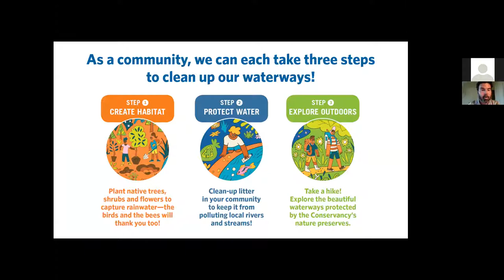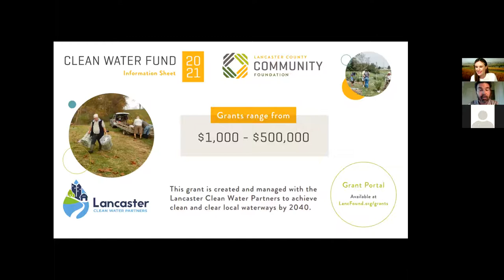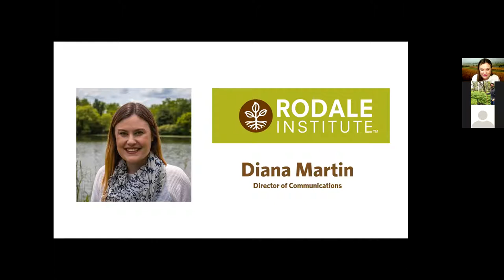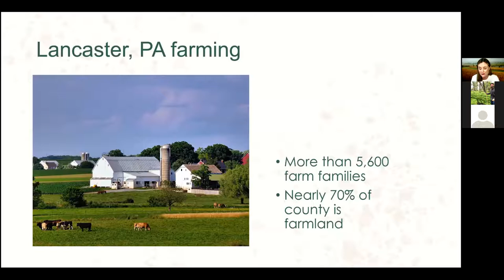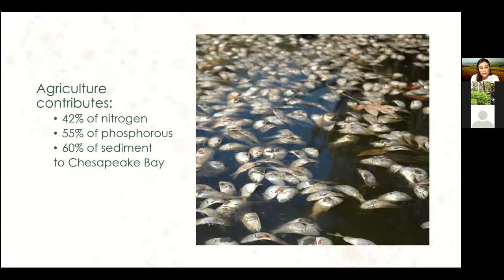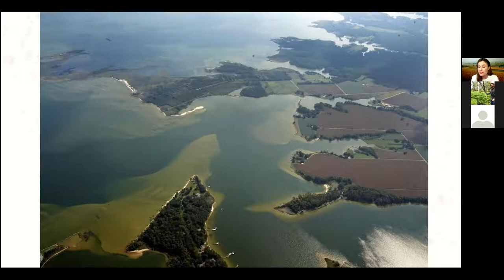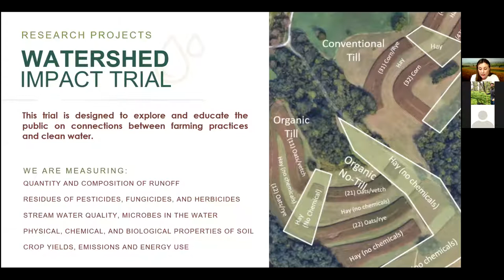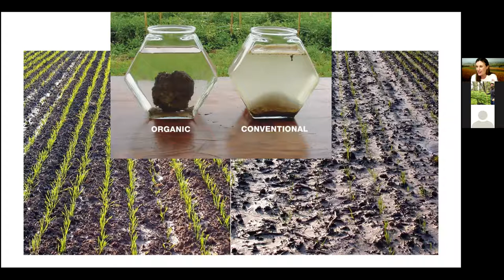The Food, Farming, and Water Connection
We may not consider the crucial role our farmers play in our health and the health of our planet, but they are the “first responders” of our food supply and caretakers of the land. Join us for a panel discussion with farmers and agriculture organizations in our community to learn more about the connection between farming and clean water. As consumers, we have more choices than ever about the food we eat and the values we support with our dollars. Find out how you can make choices that support local organic and regenerative farmers who are dedicated to healthy food, healthy land and clean water.

Moderator

Diana Martin - Director of Communications & Marketing, Rodale Institute
Diana started as the Director of Communications & Marketing at Rodale Institute in January 2016 and oversees the Institute’s branding and outreach, including consumer education. Diana graduated with a degree in journalism from the S.I. Newhouse School of Public Communications at Syracuse University and specializes in nonprofit marketing & communications. The tenth generation of her family to live in Lancaster, PA—an area with rich farmland and a hot spot for organic agriculture—Diana became passionate about issues in food & farming while backpacking around the world and WWOOFing (interning) on organic farms.
Today, Diana is particularly passionate about supporting family farmers, building resilient food systems, climate change, and intersectional environmentalism. Since beginning her role at Rodale Institute, some of Diana’s career achievements include starting Organic Farmers Association (focused on representing organic farmers on policy issues in DC), launching the Regenerative Organic Certification with partners, expanding Rodale Institute to 7 locations in 4 states, beginning a new longterm research trial & consumer education on farming and clean water, and helping to create Rodale Institute’s farmer consulting program. In her free-time, Diana enjoys skiing, traveling, and hiking with her dog Willow.

Panelists

Lisa Blazure – Soil Health Coordinator, Stroud Water Research Center

Lisa is an experienced conservation professional who advocates for improving soil health to achieve water quality goals and enhance the economic viability of agriculture. She works for Stroud Water Research Center and serves as the coordinator for the Pennsylvania Soil Health Coalition to foster collaboration among numerous stakeholders involved in soil health education and research.  Lisa networks with a broad range of colleagues to implement conservation practices and organize educational programs.

Jeb Musser - Director of Land Protection, Lancaster Farmland Trust

Jeb is responsible for carrying out LFT’s farmland preservation program, on-farm conservation programs, fee for service activities, and grant management. Jeb is a member of the Lancaster Clean Water Partners Watershed Action Team, serve’s on the Lancaster County Planning Commission, and is a certified FAA Part 107 drone pilot. Jeb is a graduate of Millersville University; he also has a professional certificate in Geographic Information Systems from Pennsylvania State University and a certificate in Drones for Land Trust Monitoring from Duke University.

Emily Newman - Organic Crop Consulting Program Manager, Rodale Institute

Emily helps farmers transition to organic, including clients in Lancaster County. She has a broad understanding of organics from consumer products to farming practices, and could speak to the PA Farm Bill’s efforts around clean water, challenges farmers face to transitioning to organic, private-public partnerships addressing those challenges, and how consumers can support famers in our area. Emily lives in Lancaster City.

Dave Dietz - Produce & Dairy Manager, Lemon Street Market

Dave Dietz lives in Hellam Township, York County, where he grew produce chem-free and tended a market stand in York's Central Market for 15 years. No longer farming for a living, he still enjoys gardening, and is the Produce and Dairy Manager at Lemon Street Market in Lancaster. He also serves as the board president of the Horn Farm Center in Hellam, PA.

What is Lancaster Water Week?

Leading the way to clean water by protecting over 7,000 acres of wild lands, the Lancaster Conservancy created Lancaster Water Week to connect us all to clean water. We need clean water to fish, swim and drink, but over half of Lancaster’s 1,400 miles of streams and rivers are polluted. The good news? We can solve this problem together!